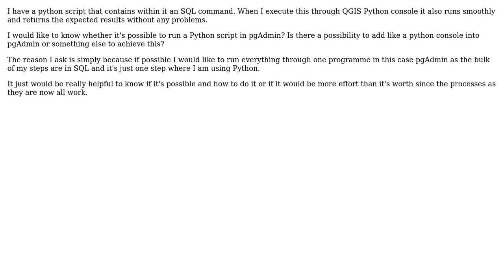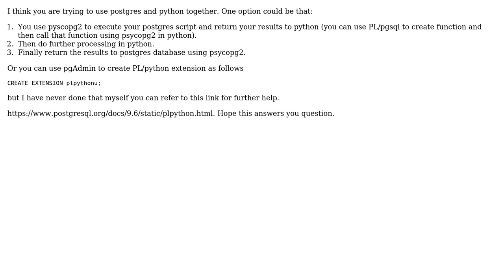Is there a way to run a Python script inside pgAdmin 4 without relying on e.g. the QGIS Python...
GIS: Is there a way to run a Python script inside pgAdmin 4 without relying on e.g. the QGIS Python console to do so?

With thanks & praise to God, and with thanks to the many people who have made this project possible! | Content (except music & images) licensed under CC BY-SA | Music | Images & others | With thanks to user Vince user Blue Sapphire user Asad Abbas and the Stack Exchange Network Trademarks are property of their respective owners. You are responsible for your own actions.